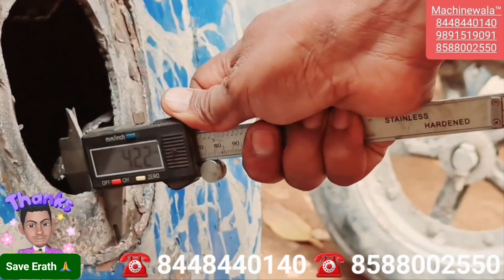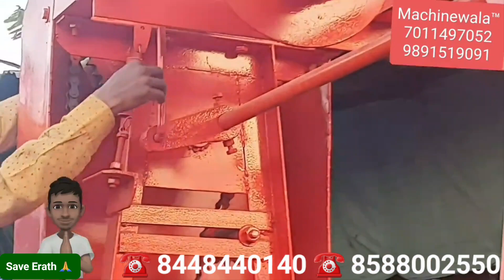How To check Best Qwality Concrete Mixture Miller Machine, How to recognize a good Concrete Mixture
How to recognize a good machine, How did the mixer machine break down?
Online Concrete Mixture Machine Kharidate time 'Fraud' se kaise bache '
Dosto aaj mai Aapko bataunga ki kis Tarah se online Dhkhadhari hoti hai to isase kaise savdhani se bacha Jaye,  sath me aap kabhi bhi agar Machine sasti kharidane ka sochate hai ya kharidaate hai, to usme Qwality ka Vishesh Dhyan rakhe, Agar aapko Machine Sasti mil rahi hai to jarur Machine me khuchh Qwality Kam Kar dete sabhi, Kyoko dosto aapne bhi kahawat suni hogi, jitna Gud Utni hi mithi hoti hai mithai.

तो दोस्तो आप हमेशा ध्यान रखें की मशीन की Qwality जरूर चैक करके मशीन ले.

❤️❤️'We can't imagine the beauty of world without machinery'😍😍
plz. follow me facebook

Machinewala_world

👇👇👇👇👇 wew site

Wheelbarrow( ठेली, ट्रोली, छत पर चलाने वाली ट्रोली l, लेंटर पर चलाने की ट्रॉली, रेड़ा, रेड़ी)
Two leg cement Mixer with
Electric Scissor Lift
Hydraulic Scissor Lift
Concrete Bucket Simple
All Type Constructionequipment & Machinery